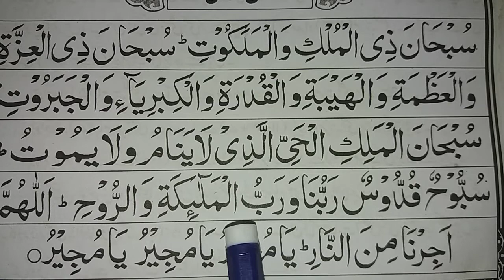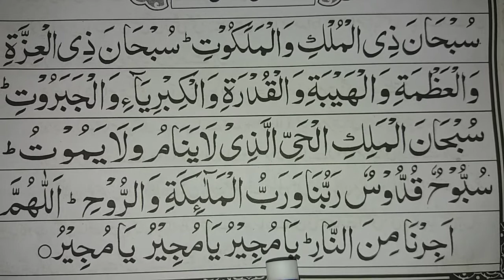Tasbih tarawih (full) & word by word & Tarawih Duaa || learn islam easily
Tarbih ki dua
Taraweeh ki dua
Tasbih tarawih
Tasbih taraweeh
Tasbih tarabi
Tasbih tarawih dua
Tasbih tarawih ki dua
Tasbih tarawih ka tarika
Tasbih tarawih padhny ka tariqa
learn tasbeeh taraweeh & tasbeeh taraweeh padhne ka tarika &
sekhien tasbeeh taraweeh ka tarika
tasbeeh taraweeh ki dua $
ramzan tasbeeh taraweeh namaz
learn tasbeeh taraweeh dua
new tasbih tarawih dua
learn tasbeeh taraweeh urdu
learning tasbeeh taraweeh ka tareeqaTasbih tarawi
tasbih tarabi #
tarawih duaa #
learn easy word by word Tasbih #
(Learn islam easily)